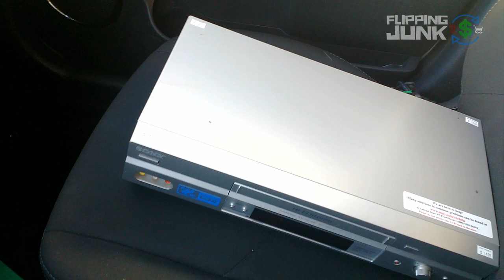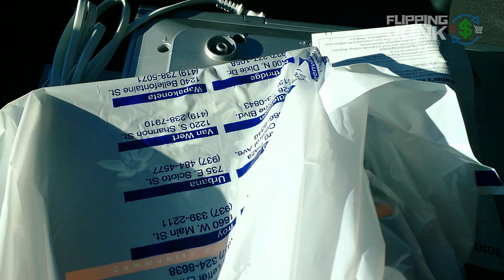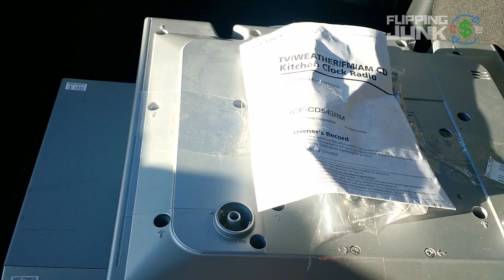Buying Christmas Clearance to Make $1500+ on Amazon FBA and eBay